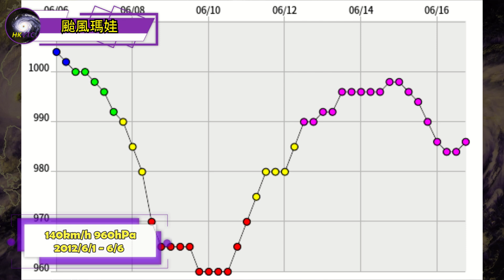21世紀TOP10六月最強颱風 [截止至2025年12月31日]